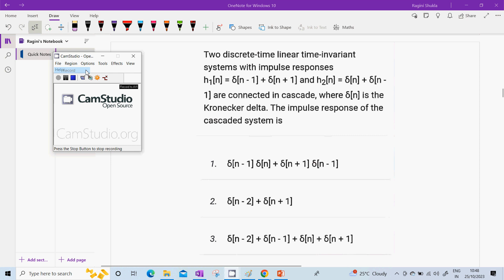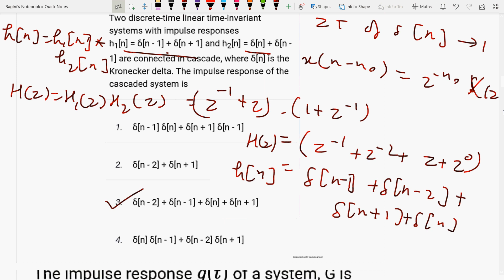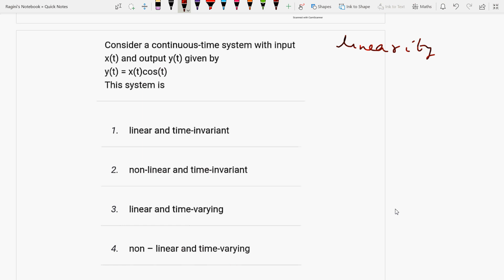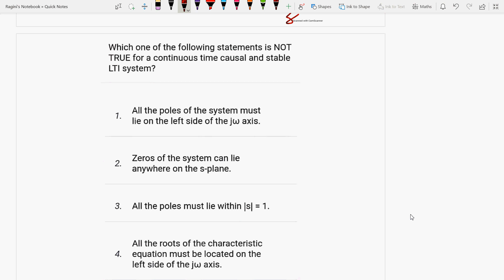IISignalsIIMCqsIIPart2IIsolutionIIPYQsII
Signals MCQs are discussed

6 months of research exp. from University of Paderborn, Germany in Monolithic microwave integrated circuits (MMIC) at 94 GHz on topic “Design &  simulation of switching power amplifiers mainly Class E and Class F by controlling their no. of harmonics in cascade with RF oscillators using SiGe HBT in ADS S/W at 94 GHz”, already approved and submitted my proposal to DFG(German Research Foundation), qualified and got A1 certificate in German language from the Goethe institute,Chandigarh.